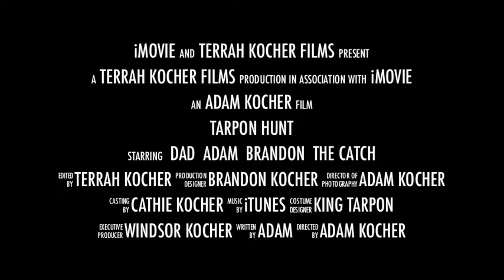Tarpon Hunt 2013 - Kocher family (Movie Trailer)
Bob, Adam and Brandon Kocher head to Islamorada in the Florida Keys to hunt Tarpon.  They fulfill a father's dream and have an amazing time catching other incredible sea creatures, including shark!